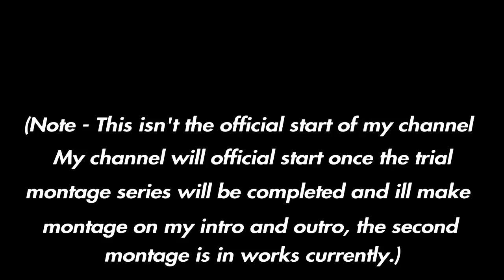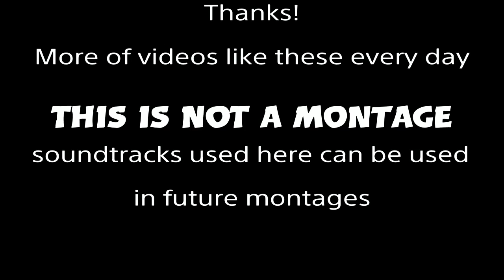2v2 against pro players | watch dogs 2 | showdown gameplay